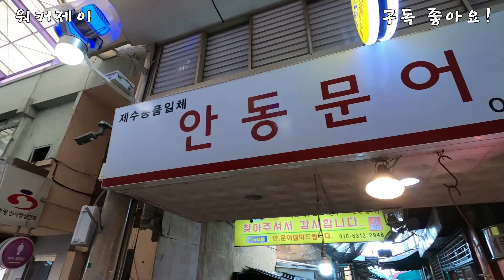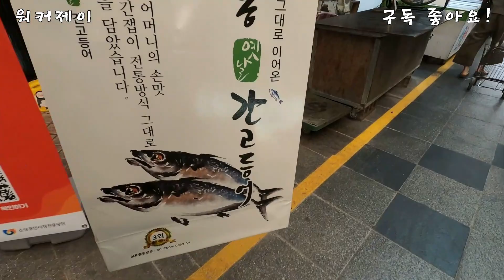안동5일장vs안동시장@햇고추 폭락? 농민은 웁니다! 영상 꼭 시청! 문어 간고등어 택배 공개!